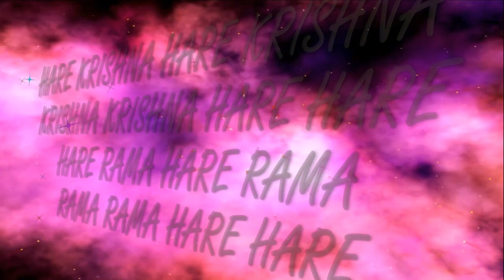21.03.2019 GAURA PURNIMA 533 Saraswati school dance II ISKCON Dnipro Ukraine